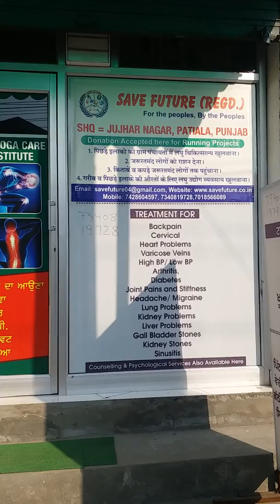Naturopathy & yoga care or training Institute, patiala 7340819728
All kind of problem , specially working on diabetes & cancer